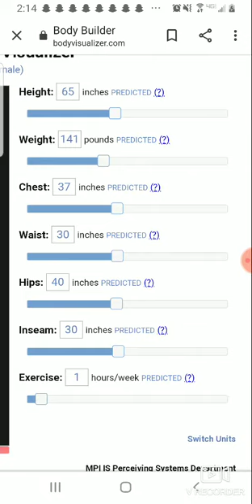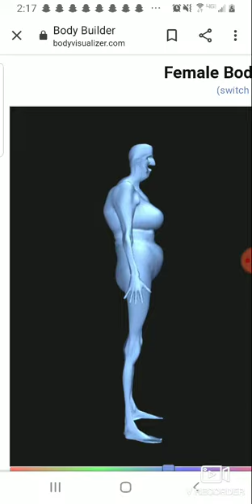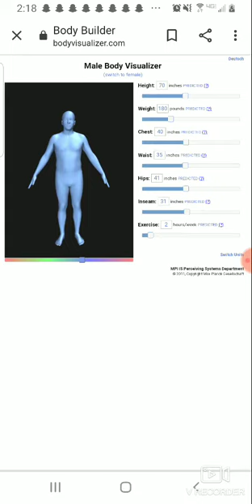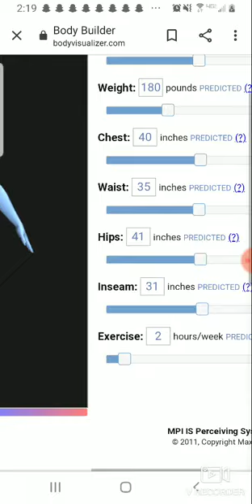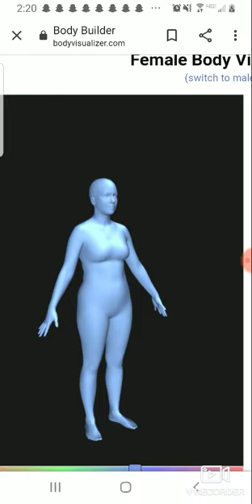Me messing Around with The Body Visualizer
Holy shit was this fun 😂 sorry for it not working near the end. I'll just make a part 2 for the male 😂✌